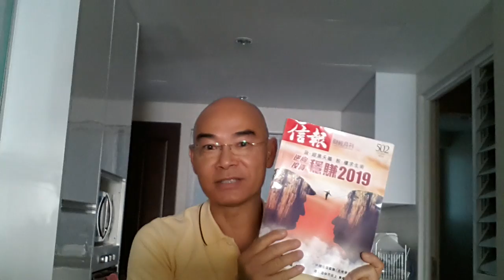**(重新上傳高清的第一集) －自我介紹－Oton Wu 退休走佬去大馬檳城MM2H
感概很多香港人現在都有“離開”的念頭， 而馬來西亞是他們其中一個考慮的地方。我已通過MM2H（第二家園計劃）在檳城退休生活了2年，希望通過之後的一系列視頻，和大家分享一些有用而正確的資訊，從如何禮貌性和尊重地稱呼馬來西亞，到考慮租樓或買樓，買車或每次用網約車Grab，到一般日常須知。 我也會把我在大馬自駕旅遊看到聽到的和大家分享。如果你覺得看完我的視頻對你的“打算”有幫助，這就是我最好的回報！
Oton Wu－退休3年了，2017"走佬"到馬來西亞，選了檳城作為退休移居地，已住了2年，也常自駕或飛機去不同的馬來西亞地方考察。我移居的故事被香港信報的信報月刊第502期報道了，也被大馬主流傳媒關注並傳播。我感概現在香港的情況，見到很多人想離開，我希望能通過我的頻道為香港人做點事，尤其是打算通過第二家園MM2H計劃移居大馬的香港人。*利申－學習新事物，包括玩Youtube是我退休人生中其中一個新興趣，還在學習各種技巧中! 分享帶來新樂趣!
                       香港人走佬到大馬《檳城》交流區